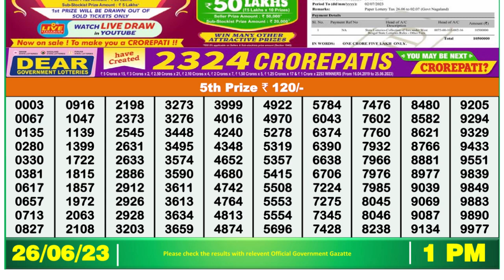Dear Lottery Sambad 1pm today 26.06.23 Nagaland State Lottery Result